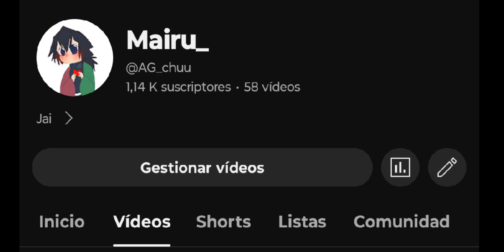jai 🕴️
tanto tiempo chavos🕴️

kiero aclarar q no sé si voy a borrar algunos vídeos(Pq me dan un pokito de vergüenza 😭), pero no se

(otra cosa: este emoji "🤮" q puse es x lo anterior, q me da un pokito de vergüenza mi kanal😭, no es x nada más sjsj)